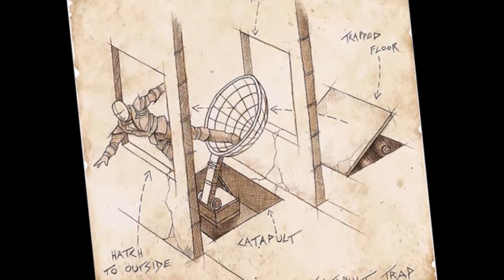The Sixteen Rapiers and A Small Intestine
What fates befell this legendary band of adventurers?

PCs - 0:07-8:28
* Grekas - 0:07-1:35
* Cora Hale - 1:35-2:43
* Chadwick Malatesta - 2:43-3:49
* Kalam Lunit - 3:49-5:01
* Dazzler - 5:01-6:11
* Cosmodios - 6:11-7:23
* Mara Wulfwyn - 7:23-8:28

Companions - 8:28-14:43
* Djekir - 8:28-9:05
* Jaraltanth Kalparanius - 9:05-9:44
* Marzek - 9:44-10:27
* Winivelth Synthelas - 10:27-11:01
* Elaitha - 11:01-11:39
* Sir Felero - 11:39-12:25
* Emaranelle - 12:25-13:02
* Pets - 13:02-14:43

Locations - 14:43-20:34
* Brentil Keep - 14:43-16:23
* Korvea - 16:23-17:52
* The Feywild -17:52-19:04
* Vesh -19:04-20:34